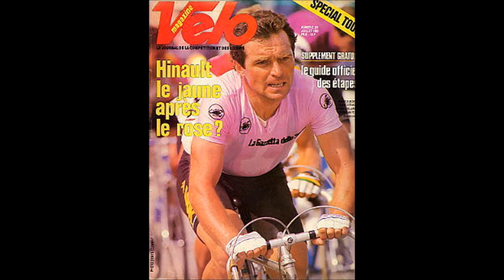La chanson du blaireau (Hommage à Bernard Hinault) (chanson perso)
Il méritait bien une 'tite chanson, non ?